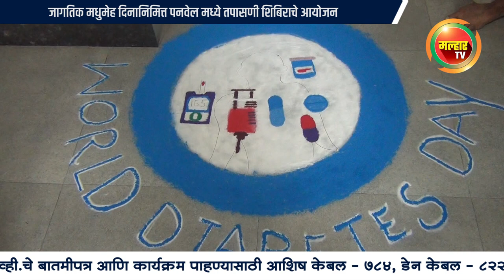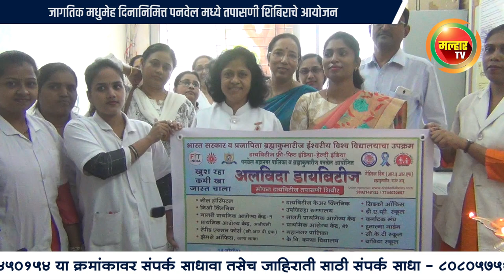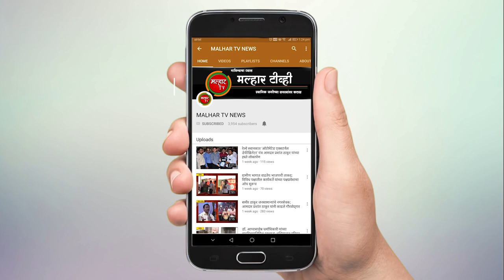Malhar Tv News | जागतिक मधुमेह दिनानिमित्त पनवेल मध्ये मधुमेह तपासणी शिबिराचे आयोजन